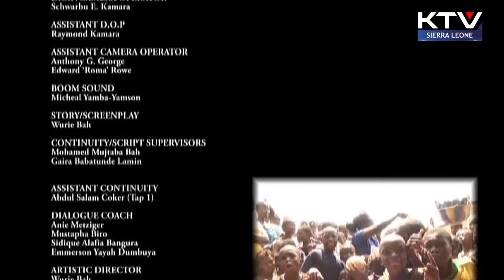Temple Of Ghosts (Part 1)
Two lovers took an oath to love each other until eternity. One died and they both lost their peace and freedom. The only solution is transmigration, a ceremony that requires the reincarnation of souls. You will be surprised on what happen next. A story Written & Screenplay by Sierra Leone finest creative writer, Wurie Bah and Directed by Emerson Yayah Dumbuya. Filmed in Sierra Leone by Mercy Movies Production Ltd.
watch our interesting collections of entertainment. We will always provide you with the best of Sierra Leonean movies.